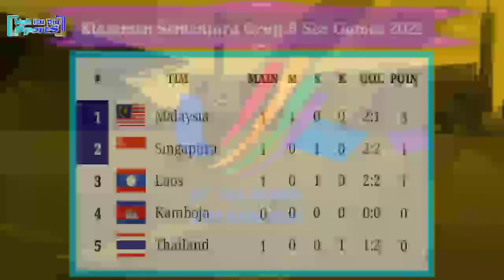Jadwal Timnas Indonesia Sepak Bola Sea Games 2022 ~ Klasemen Sea Games 2022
Jadwal Timnas Indonesia Sea Games 2022 Vietnam

19:00 WIB | Indonesia vs Timor Leste
Jumat, 13 Mei 2022
16:00 WIB | Filipina vs Indonesia
Minggu, 15 Mei 2022
16:00 WIB | Indonesia vs Myanmar

Timnas U-23
hasil sea games hari ini
jadwal bola hari ini
Siaran langsung Timnas Indonesia vs